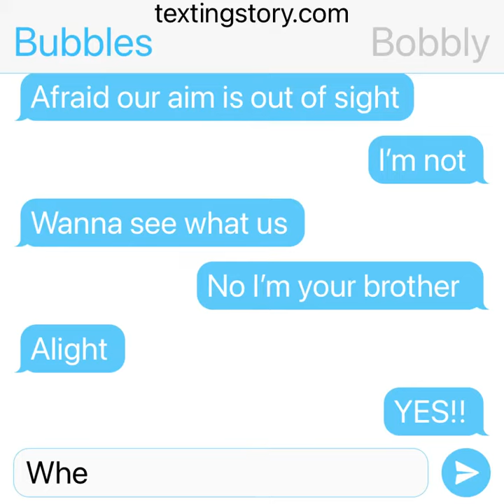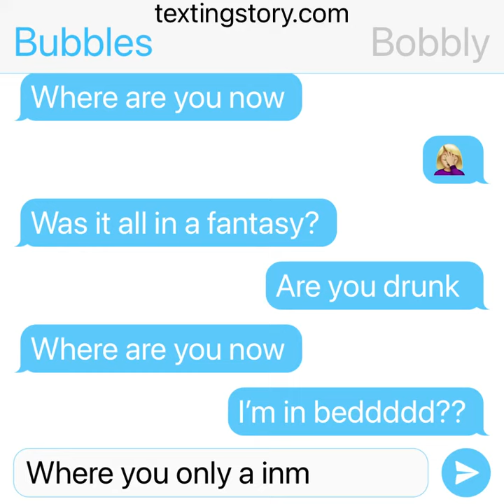Faded prank with pandas